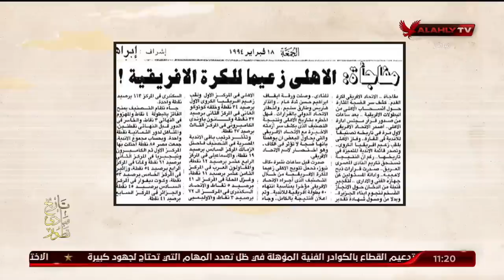" لما بتوسع من الكبار " رسالة من ابراهيم المنيسى حول حديث كمال درويش عن تغيير اللوائح